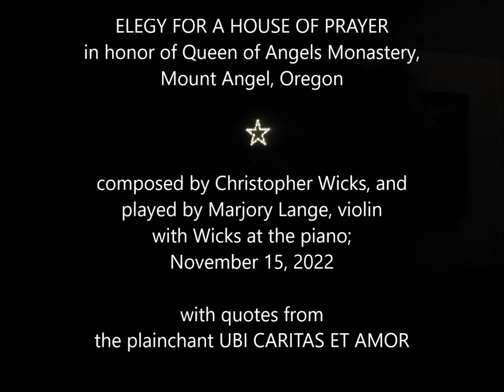"Elegy for a House of Prayer" by C.M. Wicks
This is a violin and piano piece composed by Christopher Wicks, in honor of the Queen of Angels Sisters' Monastery in Mount Angel, Oregon.  It is played by Marjory Lange, violin with Wicks at the piano, and contains quotes from the ancient Latin plainchant UBI CARITAS ET AMOR (Where charity and love dwell, God is there).  It was composed and recorded in November 2022.